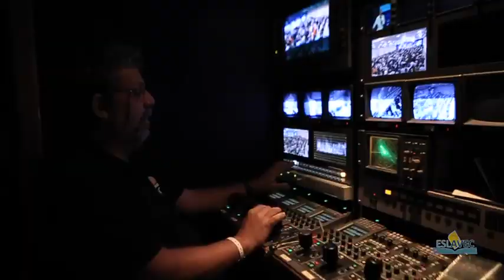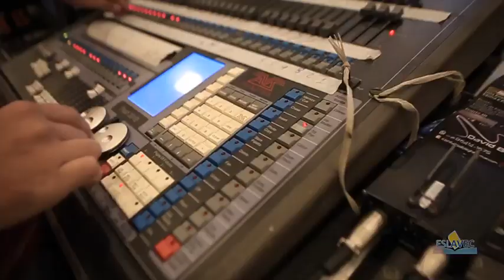9ª ESLAVEC - ENCERRAMENTO